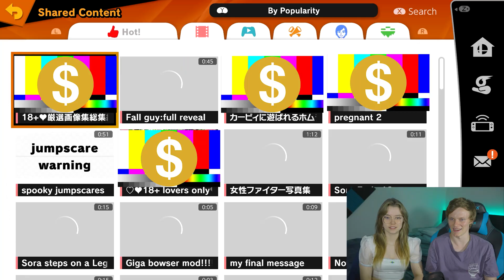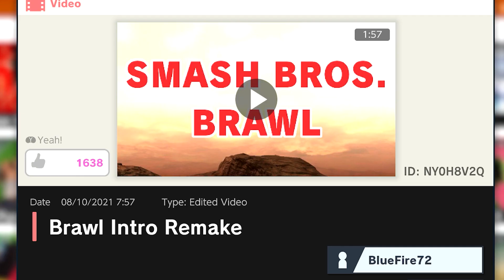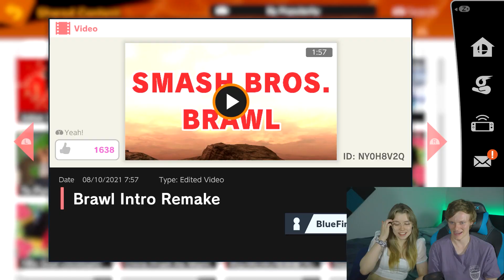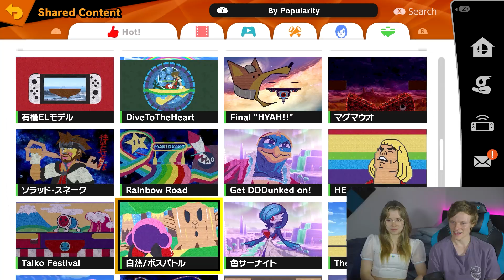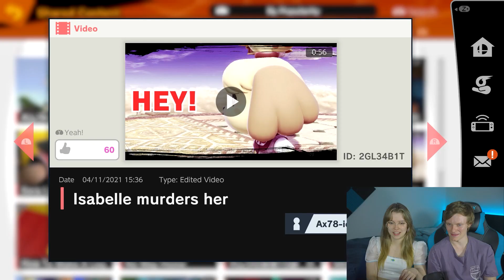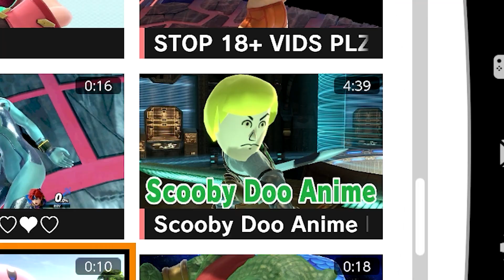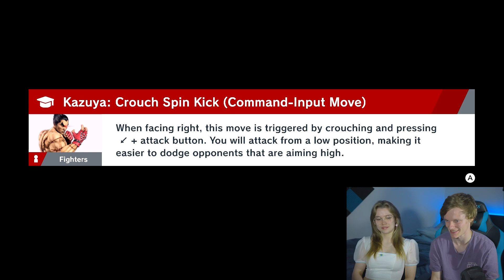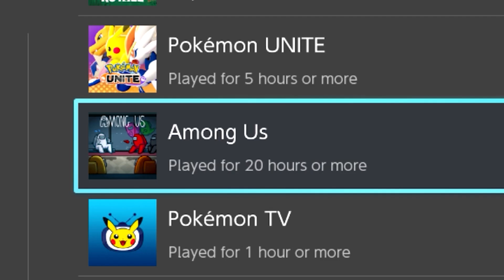I Showed My Girlfriend Smash Bros Shared Content...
I did this so you don't have to.